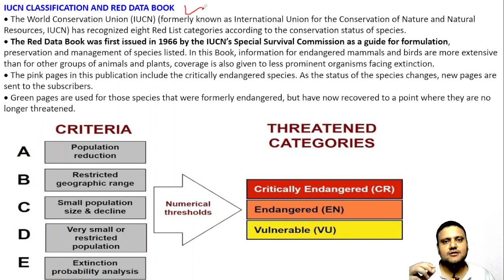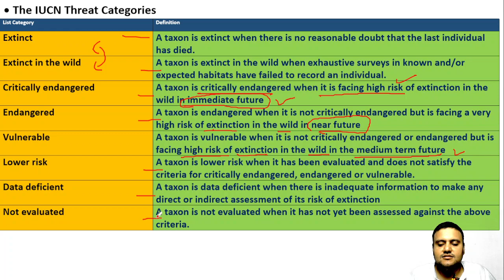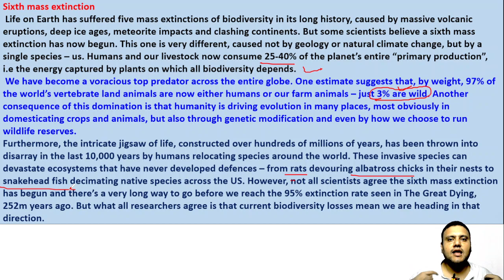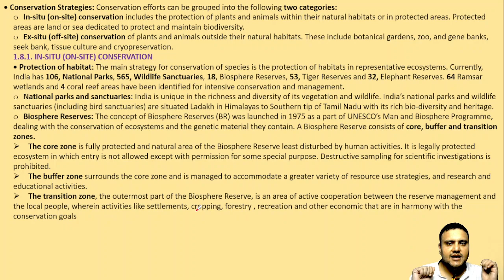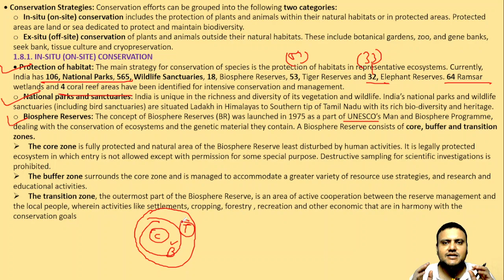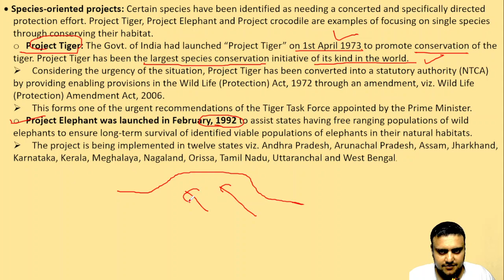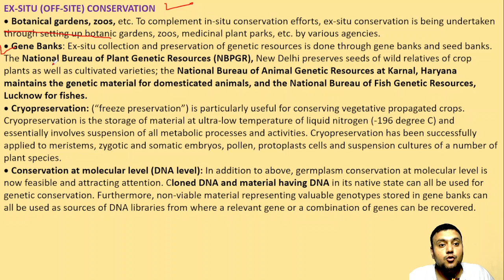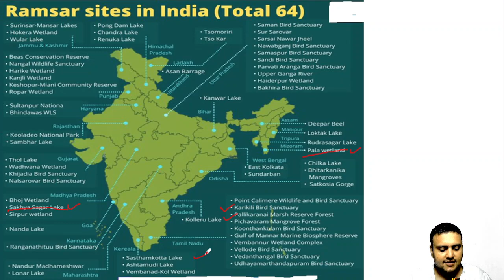COMPLETE ENVIRONMENT SERIES||LECTURE 16 ||COMPLETE SYLLABUS COVERAGE|| BIODIVERSITY